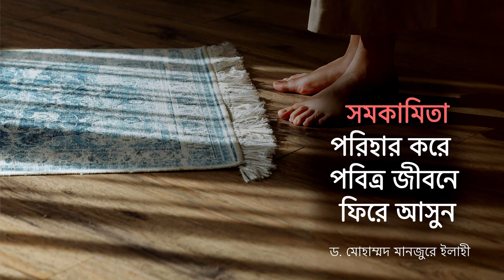স-ম-কা*মি*তা পরিহার করে পবিত্র জীবনে ফিরে আসুন ।। Dr. Mohammad Monzur-E-Elahi